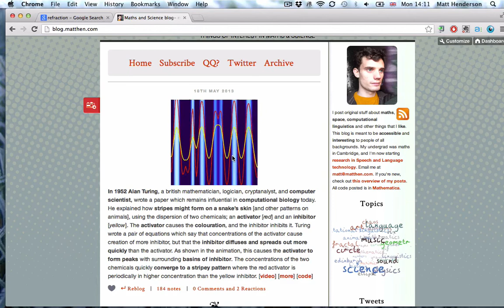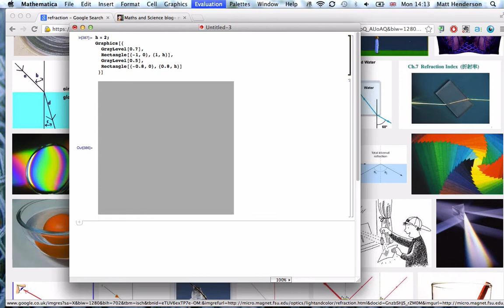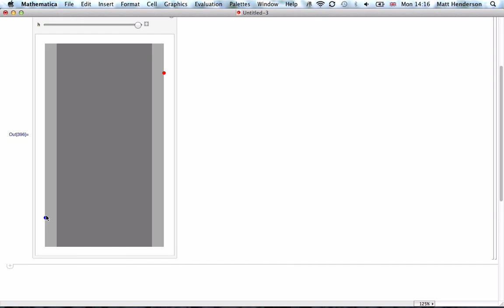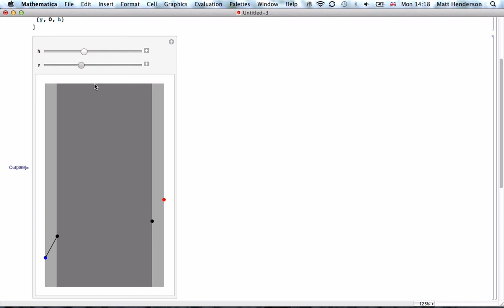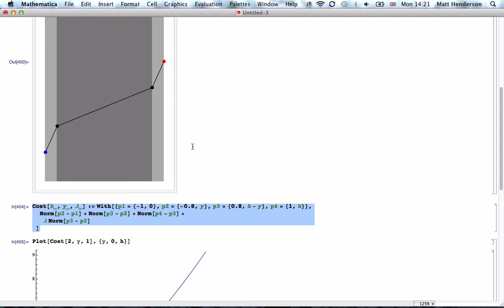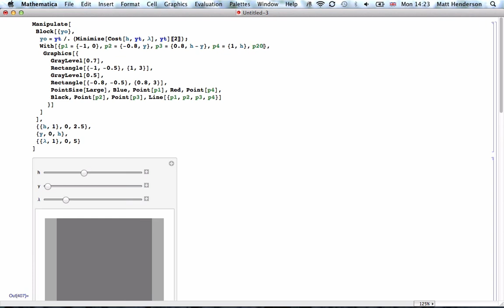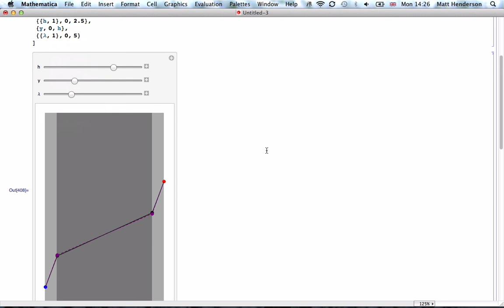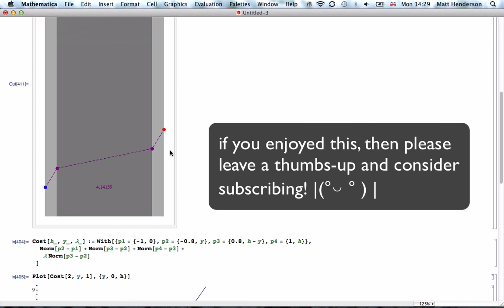Animating Mathematically - Refracting Across A Road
A screencast of me making a new gif, demonstrating an analogy between refraction of light, and crossing a road.